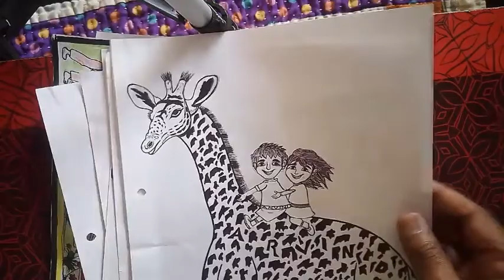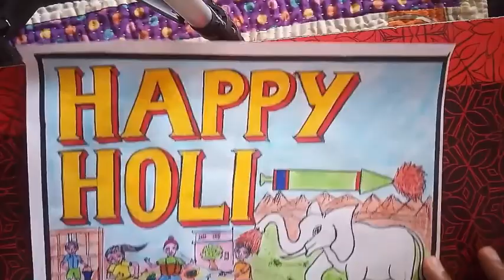Birds pencil and scage drawing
gift of nature
birds drawing
Animal drawing